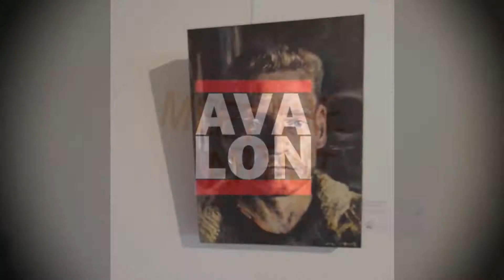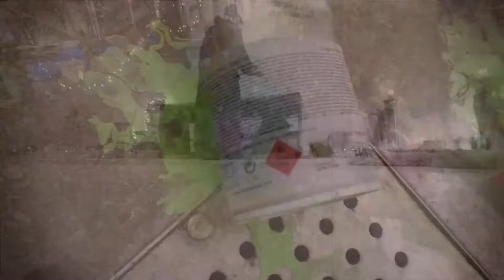The Trailer To End All Trailers. Season 2.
Rogues Gallery is a Shop on Glastonbury High Street
Here's 8 More Episodes of Full-Blown Weirdo-Shit

Produced by Rogues Gallery